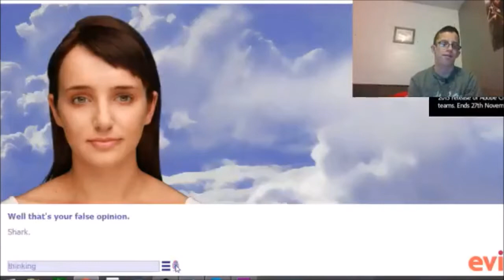DONT CALL ME HONEY! EvieBot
hey guys this is me on eviebot again hahah
hope you all really enjoyed
until next time stay cool
sorry for the short description